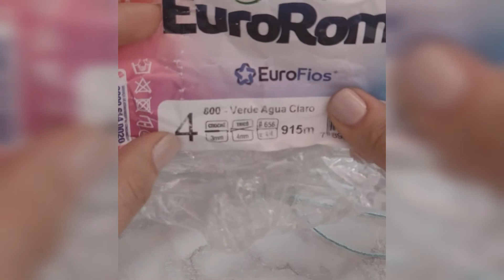Crochê Para Iniciantes I Aprenda do Zero - Como Fazer Circulo ?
Crochê para Iniciantes I Aprenda Crochê do Zero - Como Fazer Circulo?

Olá pessoal, nessa aula de hoje vou ensinar  fazer o circulo usando o  anel Mágico, parece bem complicado no inicio  mas com um pouco de paciência você aprende com certeza.
Vamos Pra Praticar!